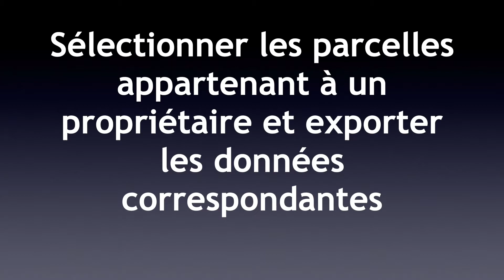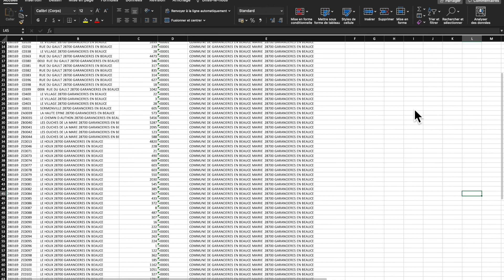Rechercher des parcelles et les exporter via l'outil Localisation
Le Pôle Cartographie-SIG d'ENERGIE Eure-et-Loir vous propose une courte vidéo vous présentant Rechercher des parcelles et les exporter via l'outil Localisation sur notre plateforme Infogéo28.